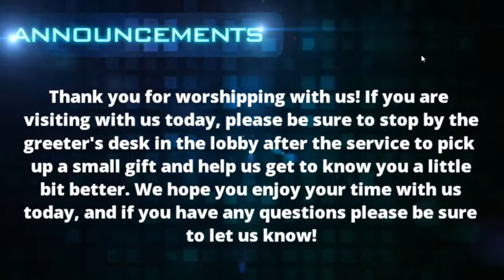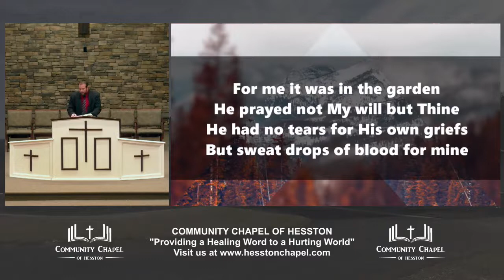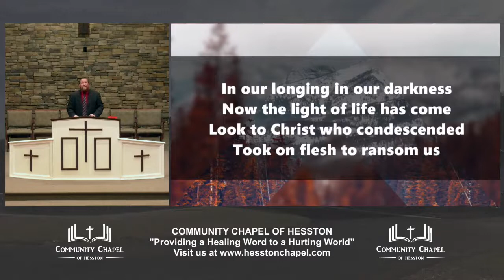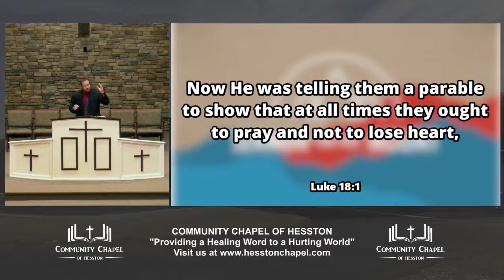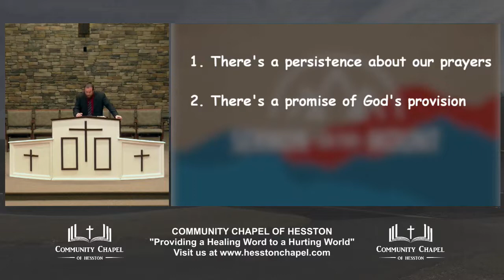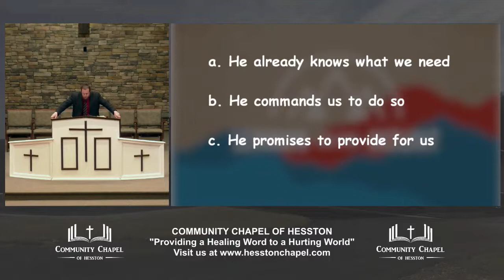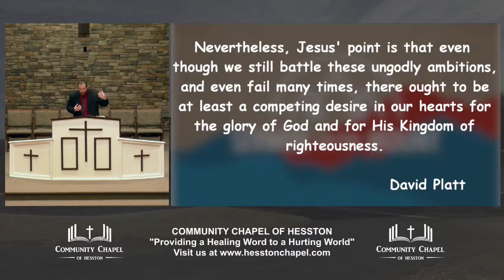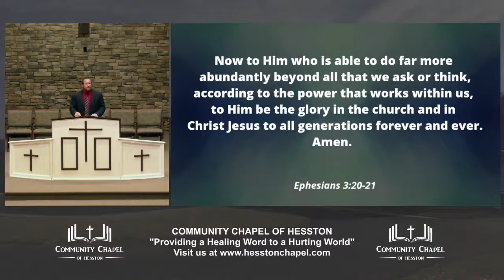February 13, 2022 | Sunday Evening Worship Service | Community Chapel of Hesston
Evening Worship Service – Sunday, February 13, 2022

Sermon Notes: N/A